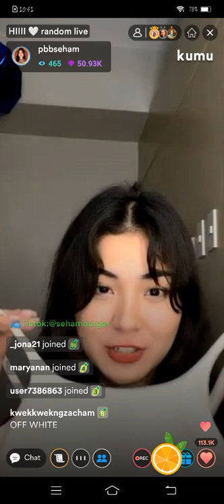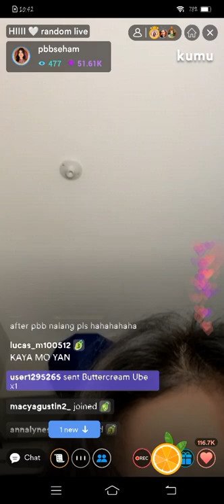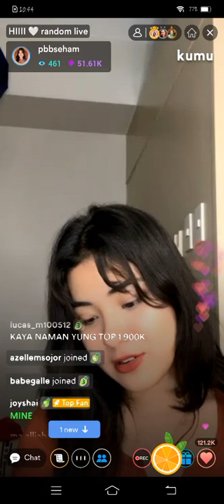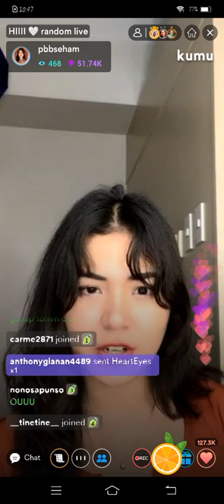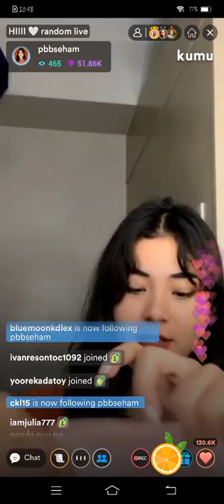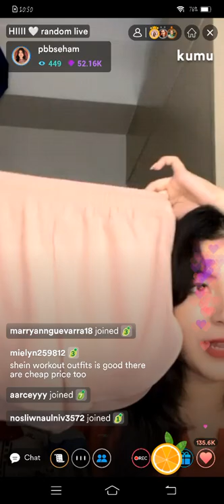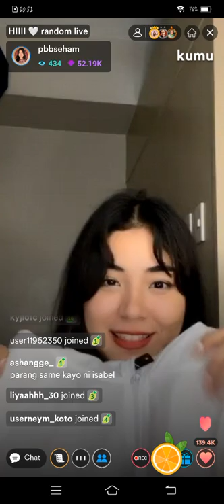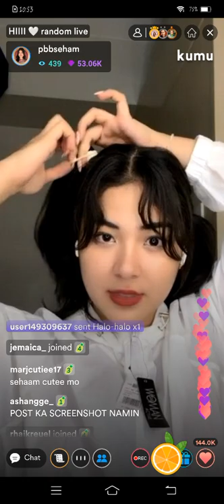PART2 SEHAM DAGHLAS KUMU LIVE UPDATE TODAY! MARCH 24, 2022